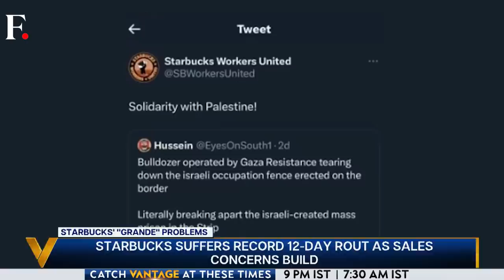Starbucks Loses $11 Billion Due to Poor Sales & Boycotts over Israel War| Vantage with Palki Sharma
Global political tensions are spilling fast into Seattle-based Starbucks Corporation, as the company has lost approximately 11 billion dollars in value, erasing 9.4 per cent of the company's total value.

Can Starbucks recover from this?

Palki Sharma answers.

Starbucks | Israel War | Political Tensions | $11 Billion Loss | Firstpost | World News | Vantage | Palki Sharma